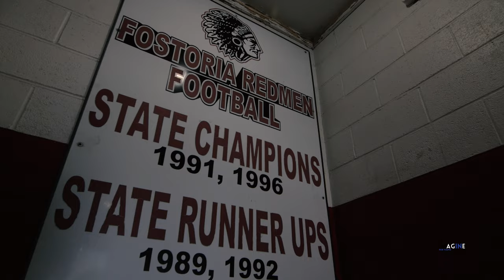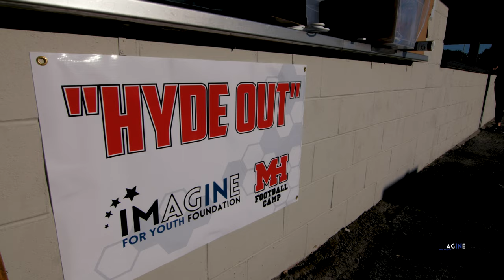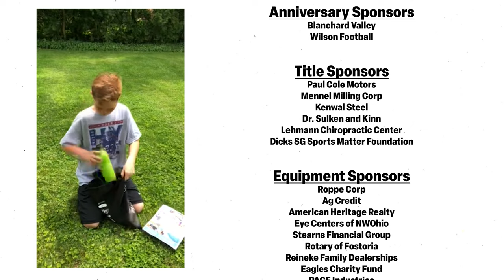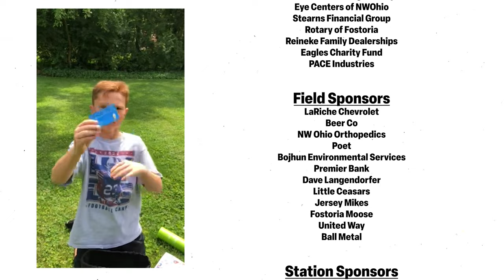Micah Hyde Football Camp 2022 - Imagine for Youth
Pro Bowler Buffalo Bills safety Micah Hyde and his Imagine for Youth Foundation celebrate their 5th annual Micah Hyde Football Camp in Fostoria, OH.